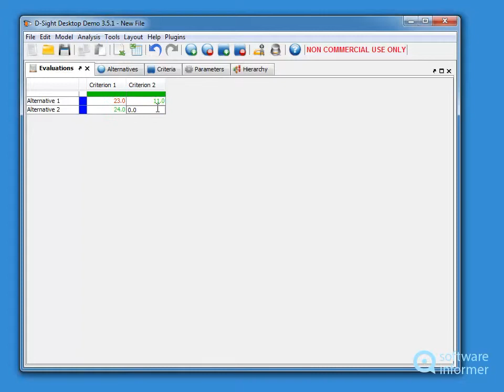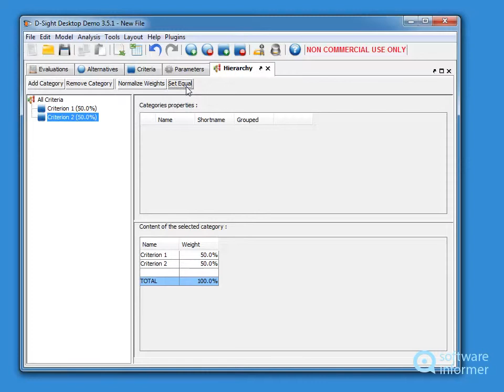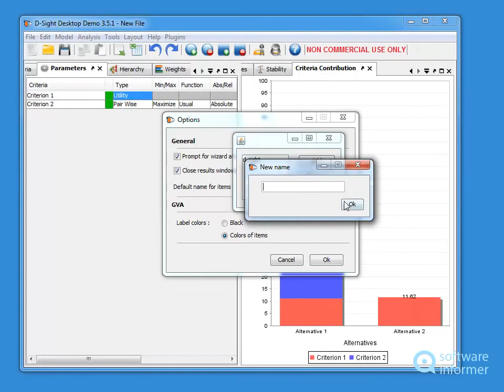Trying out D-Sight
It is an application which will assist you in decision-making processes. D-Sight2 is developed by D-Sight.